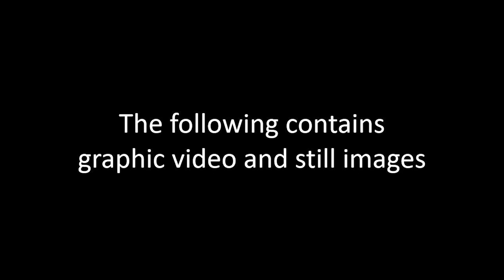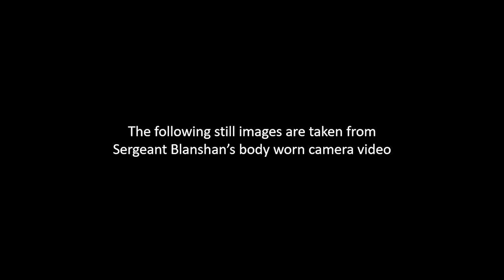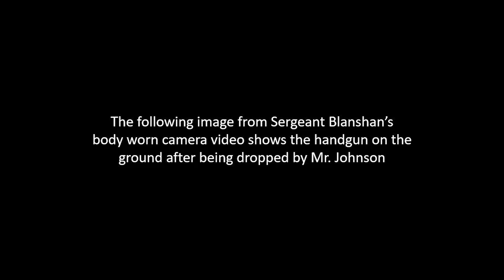St. Paul Police release body camera footage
Authorities on Thursday released body camera footage and images from the St. Paul police shooting that left Howard Johnson dead. According to the Minnesota Bureau of Criminal Apprehension, which is investigating the shooting, Johnson, 24, was killed in an exchange of gunfire with Sgt. Cody Blanshan in St. Paul on Monday, Dec. 5.